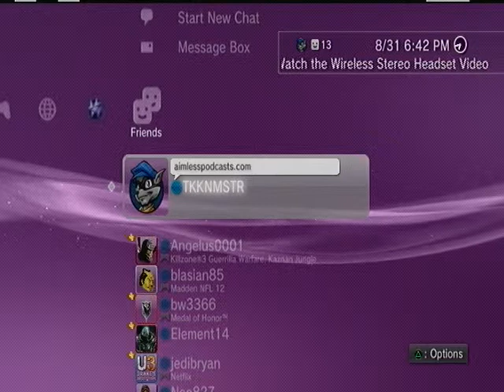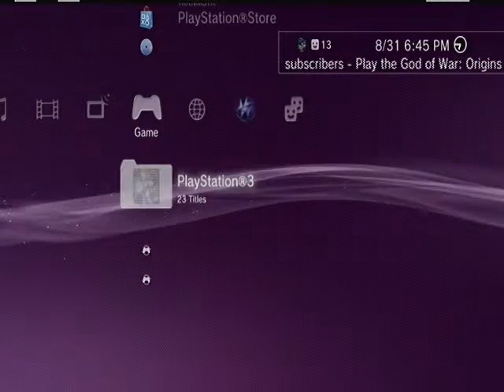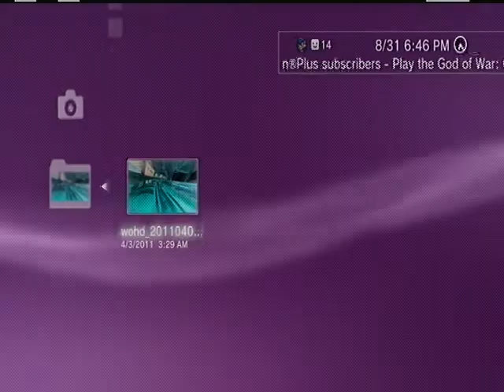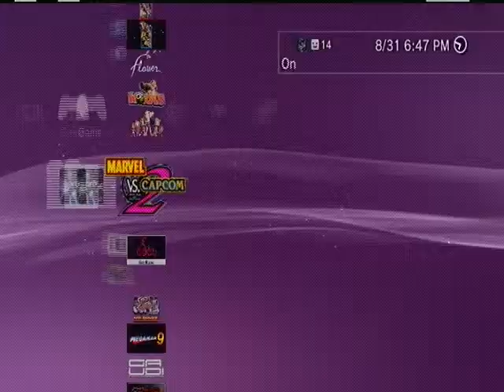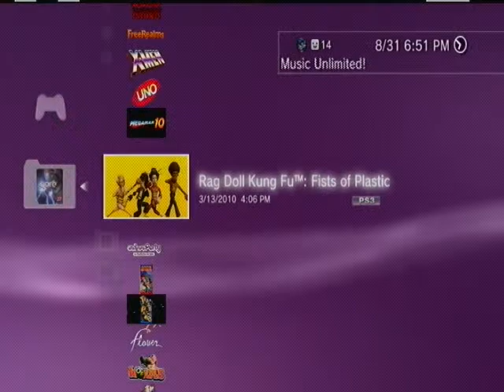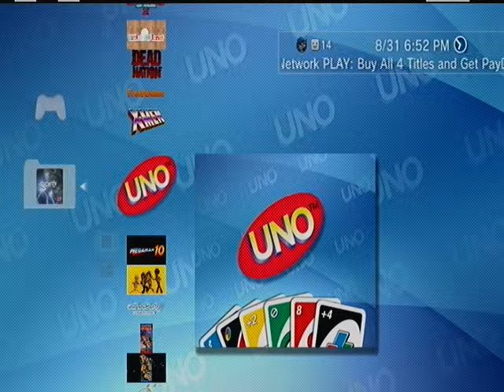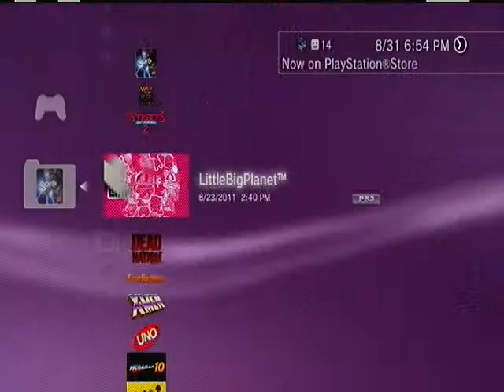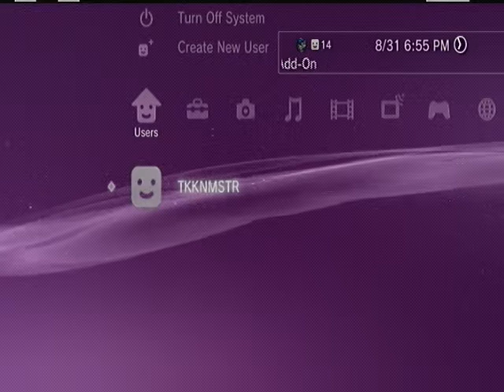PSP and PS3 PSN game rundown part 2 of 2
TKKN talks about his PSP and PS3 game purchases off the PSN store